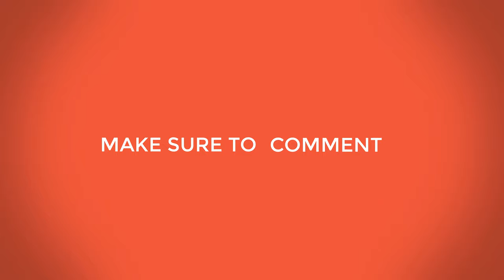[Trailer] 4K Videos of the most beautiful places of Austria 🇦🇹 Cities, Lakes & Mountains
Welcome to Just View.s - this channel is for you if you like beautiful places and if you want to see exclusive insights from Austria. Get to know the beauty of Austria from the comfort of your home or check out ideas to plan your next trip!

Feel like you are right there with us!
- Walking Tours in beautiful cities and landscapes
- Hiking Adventures in amazing mountain sceneries
- Boat Tours on Austrias most beautiful lakes
- Driving Tours on highways and country roads